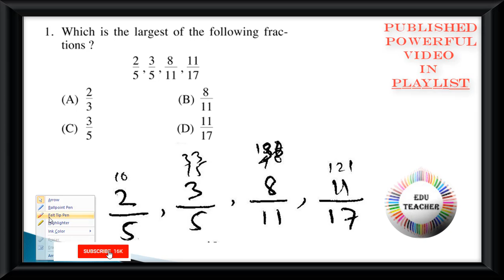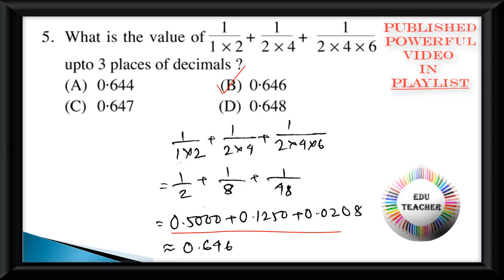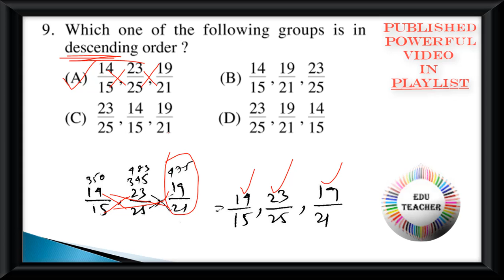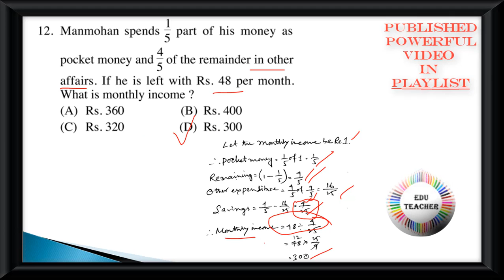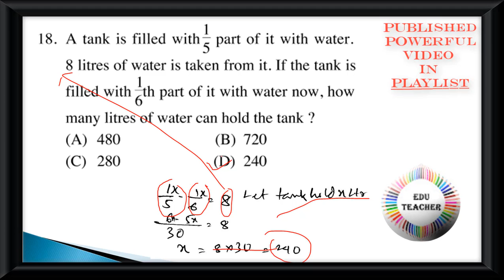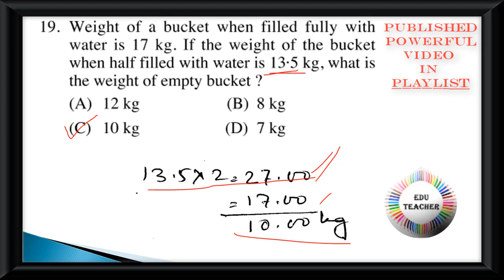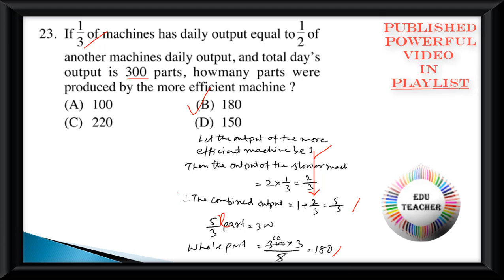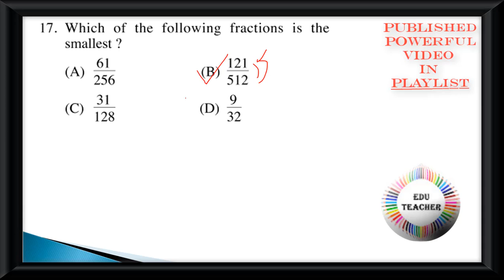TET Math Fractions Probable Fraction গণিত ভগ্নাংশ বিষয়ের প্রশ্নোত্তর PART 2